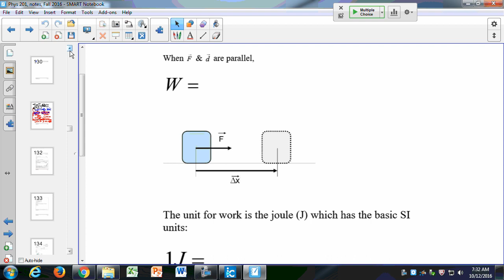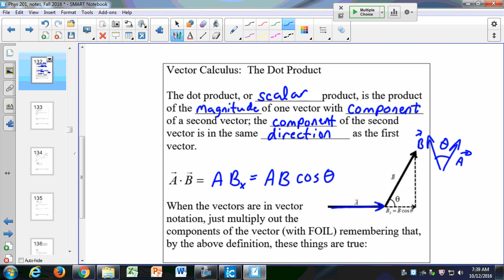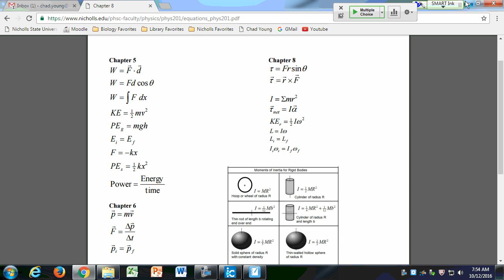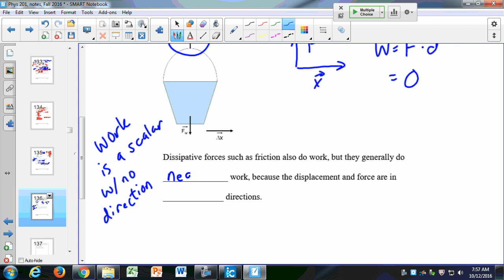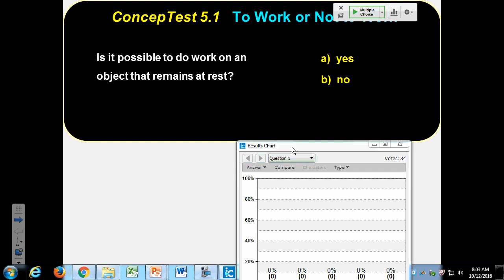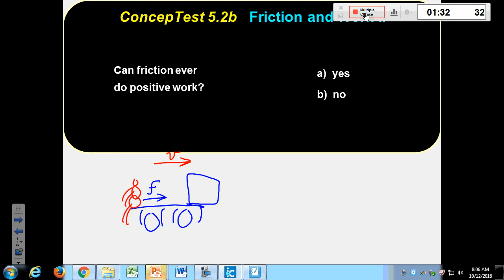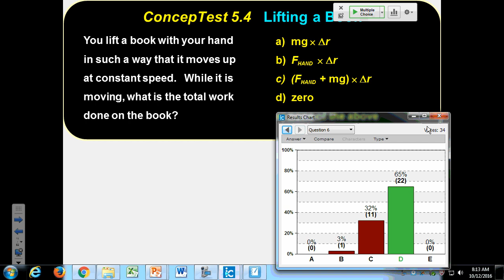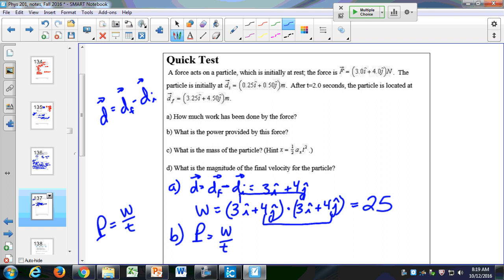phys 201 screencasts 10 12 2016